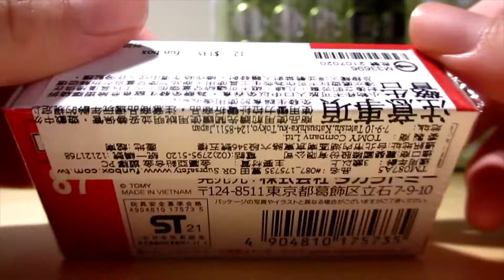Tomica diecast mini-cars - 2021 New!! No.87 Toyota GR Supra FUJI speedway safety car.